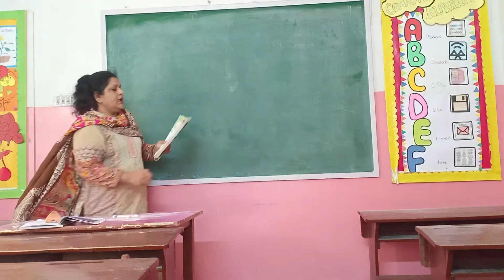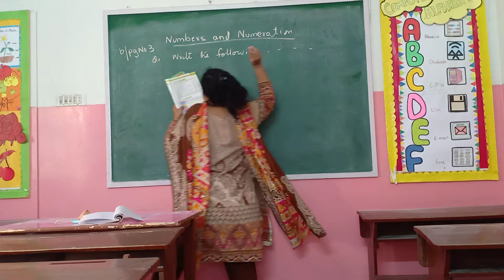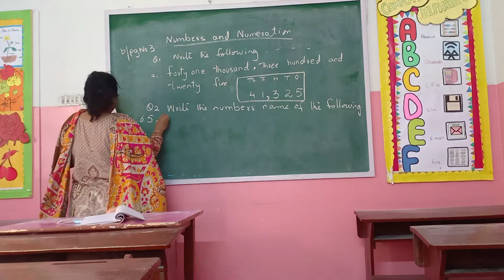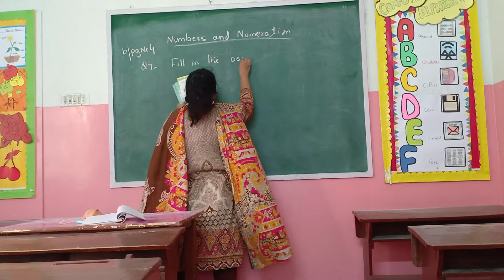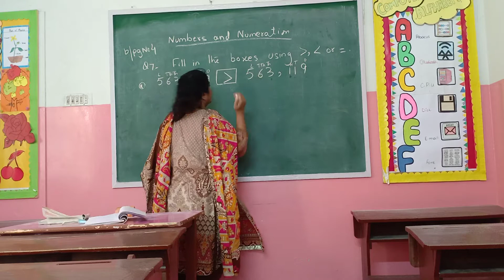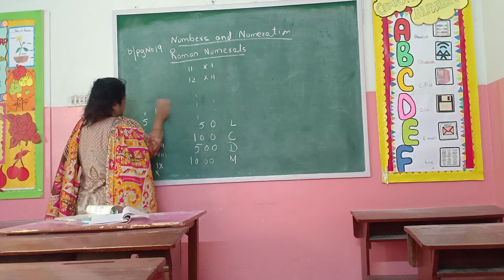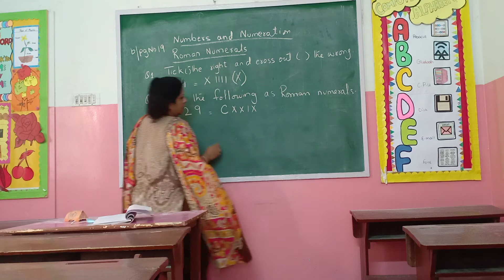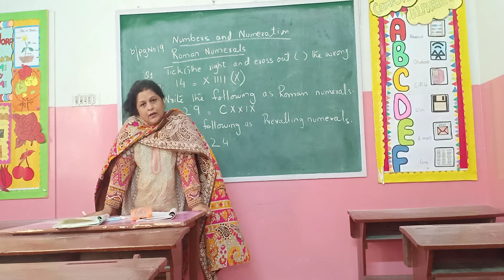Online Lecture # 02 Class 5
class_5 Flamingo_Grammar _School online_lecture.